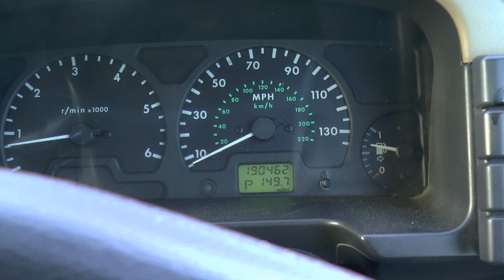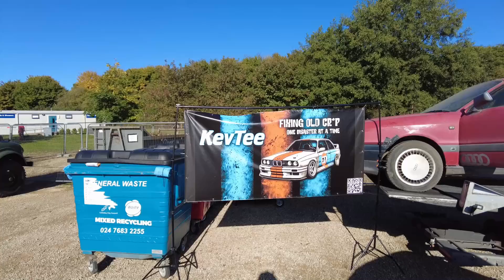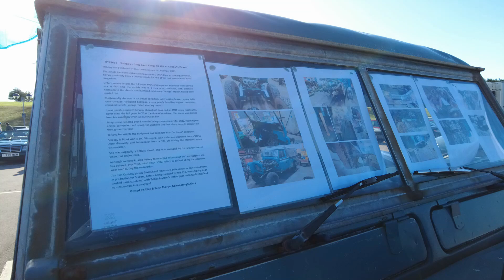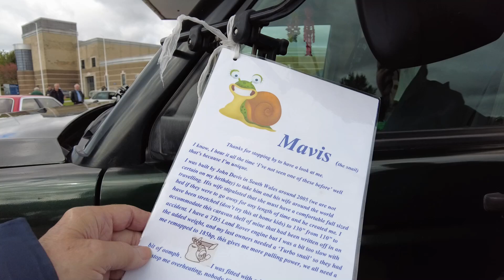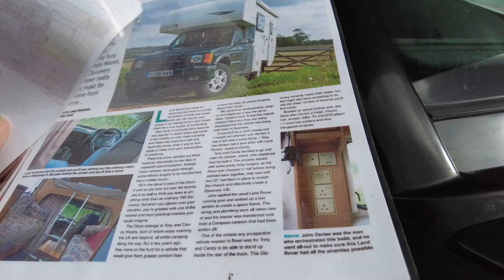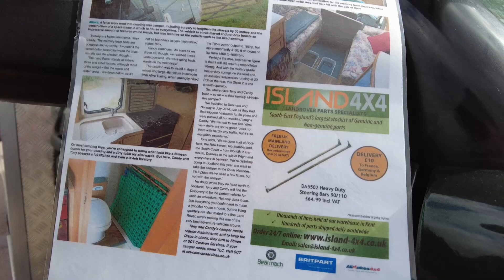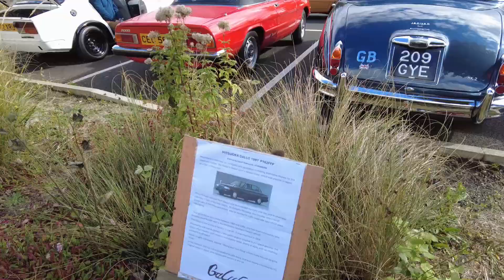Rustival 2. 28th September 2024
Big thanks to Hubnut, Furious Driving, and I Drive a Classic for putting this superb day together!